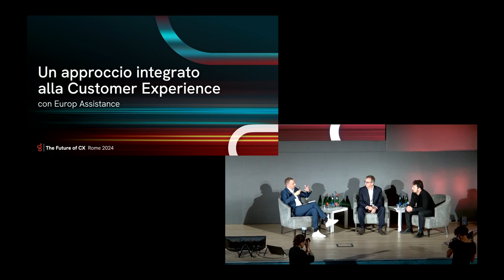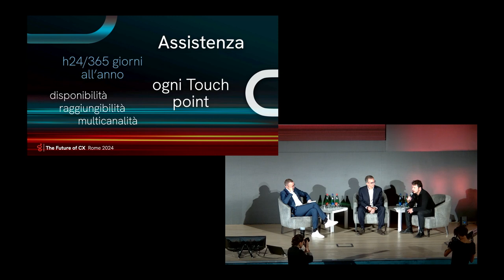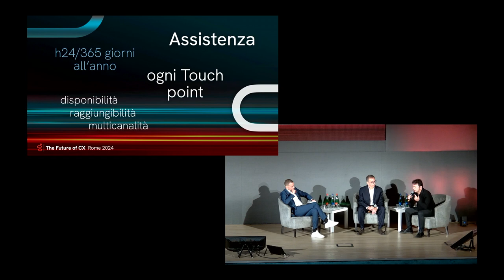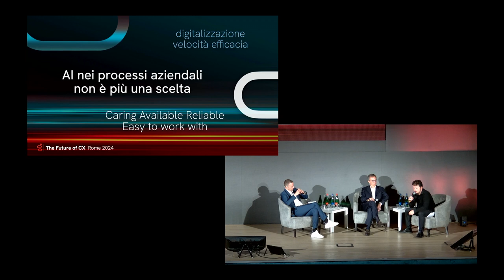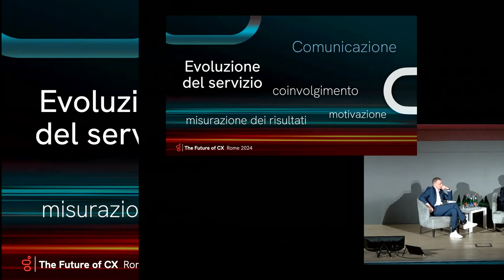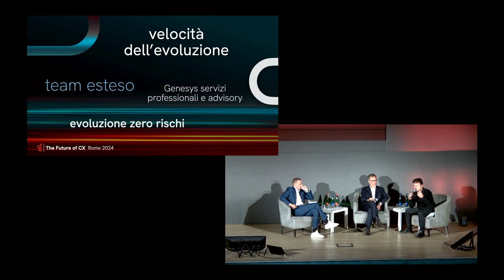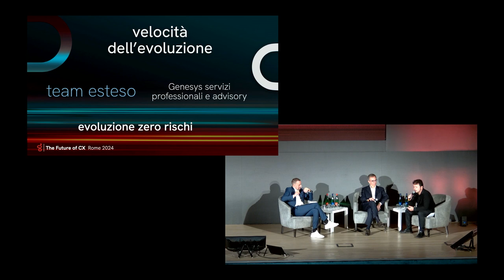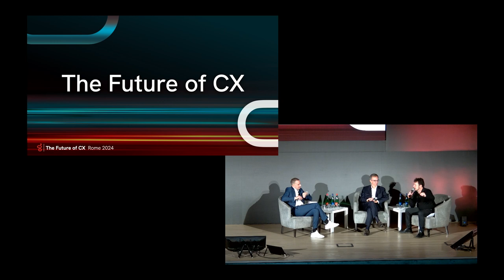Un approccio integrato alla customer experience con Europ Assistance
Mauro De Caro intervista Marco Borsellino, Head of IT di Europ Assistance e Matteo Silvestri CEO di ComApp sui temi dell’innovazione e della multicanalità sottolinenando l’approccio Integrato alla Customer Experience